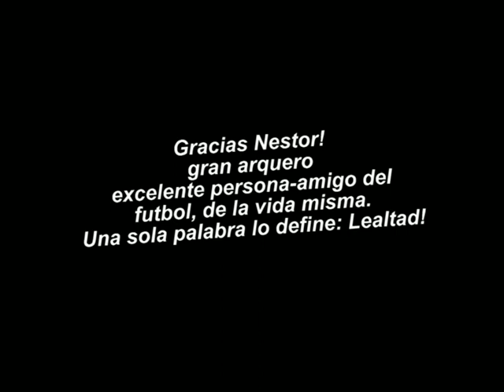ENTRENAMIENTOS DE ARQUEROS, HOY NESTOR SOBRALES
En el año 2000 arranqué por vocación simplemente, dejando lo mejor para que los arqueros con condiciones naturales, sean mejores. Una pequeña ayuda, dependiendo de ELLOS, los verdaderos protagonistas.-